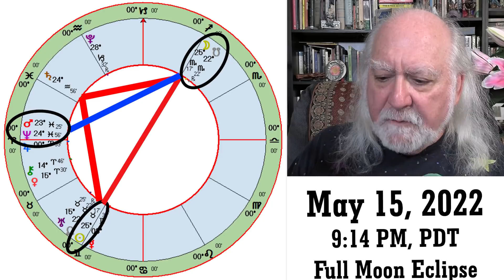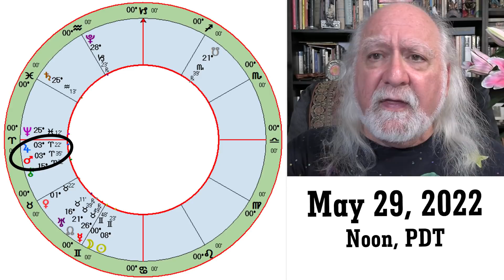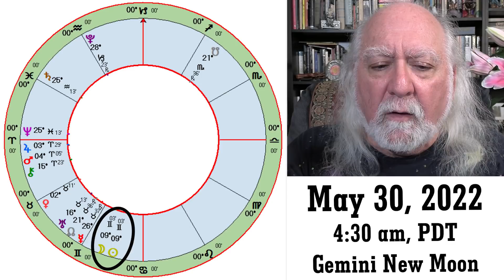Rick Levine's Astrology Forecast for May 2022: Changing of the Guards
May is a rock and roll month that includes enough planetary movement to make us all busy just trying to keep up with everything. Leading the month’s news is giant Jupiter’s sign change on May 10. Aside from being the cosmic magnifying lens, Jupiter is the protector of planet Earth. It’s powerful gravitational field acts like a planetary minesweeper. May 10 is a busy day because Jupiter enters Aries, bringing opportunities closer to each of them. It seems as if everything happens on May 10, for this is also the day Mercury turns retrograde. Although we may be required to slow down in the days ahead, the Scorpio Full Moon Eclipse on May 15 stokes the fires of passion prior to asking us to release our attachments to the past.

There is a lot of activity from planets changing signs. Naturally, Jupiter’s entry to Aries is the most significant, but Mars returning to its domicile on May 24 is important, too. Venus plows into Aries on May 2 and into Taurus on May 28, rushing through the fiery realms in just 26 days. The Sun enters Gemini to begin a new astrological month on May 20, while retrograding Mercury leaves Gemini and backs into Taurus. Change is occurring so fast that we barely make one adjustment before something else tugs at us from another direction. The month culminates with a Gemini New Moon on May 30, taking the power of the Mars-Jupiter conjunction of May 29 to a new level of excitement and potential. May ends on a high note that sets the stage for the month of June.